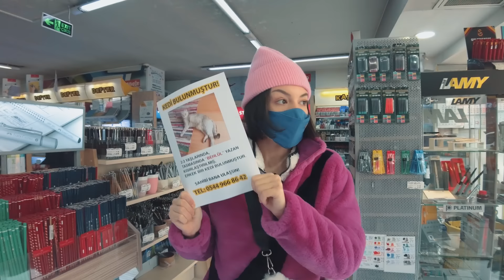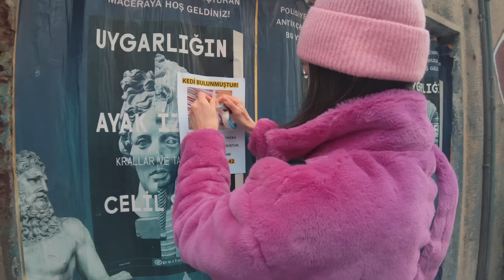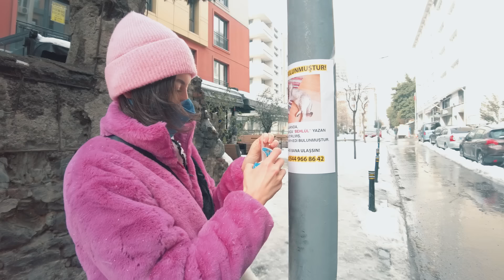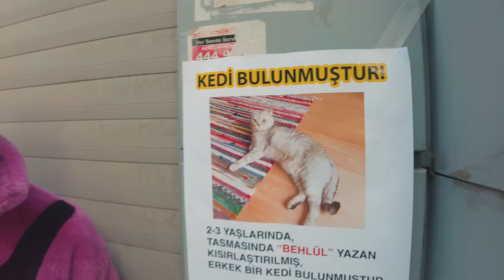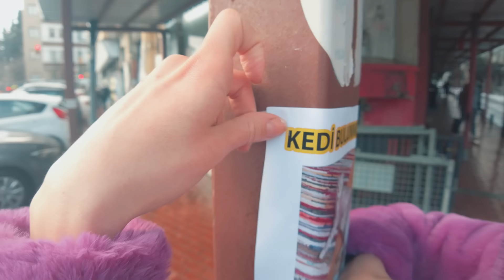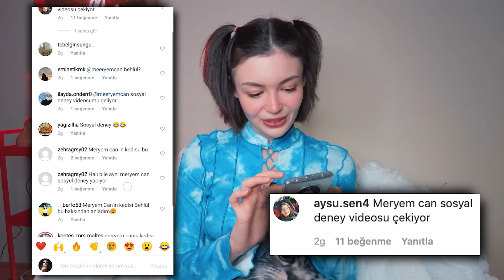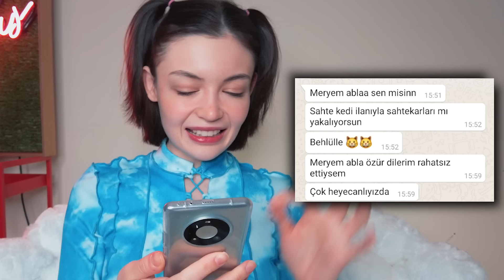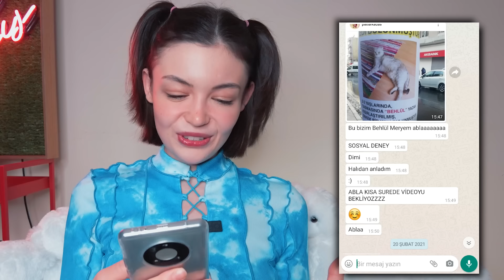KAYIP KEDİ İLANIYLA YALANCILARI TESPİT ETMEK!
Tatlı kedim Behlül'ü sokakta bulmuş gibi bir ilan verdik ve kedimin sahibi olmadığı halde, sahibiymiş gibi bizi arayanlar olacak mı test ettik. Yine çok eğlendiğim biraz da üşüdüğüm bir video oldu. Umarım izlerken eğlenirsiniz.